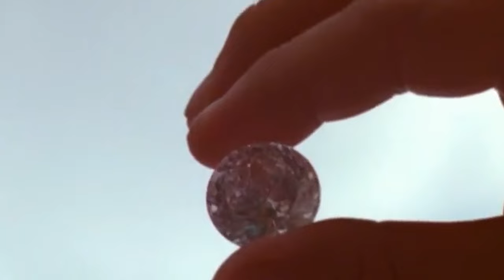WildThings III Plot / Review Explaned In Hindi Urdhu . Hollywood Suspense Crime Thriller Story.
HELLO DOSTON
SWAGAT HAI AAP SABHI KA IS CHANNEL PAR HOLLYWOOD MOVIE KA PLOT AUR STORY KA PREVIEW KIYA JATA HAI . UMEED HAI AAP KO JANKARI MILNE KE SATH MANORANJAN BHI HOGA. HAMRE CHANNEL PAR FILMON KA SHORT EXPLANATION BHI HOTA HAI .

Written by
Andy Hurst
Ross Helford
Directed by Jay Lowi
Starring
Sandra McCoy
Sarah Laine
Linden Ashby
Dina Meyer
Brad Johnson
Producer Marc Bienstock
Cinematography Hubert Taczanowski
Editor Anthony Adler
Production companies
Destination Films
Mandalay Entertainment
Lightning Entertainment
Mainling Releasing

OTHER SOCIAL MEDIA LINKS
FACE BOOK

CNTACT DETAIL
YOUR QUARIES
HINDI / URDHU / HINDI FILME  EXPLANATION/ URDHU FILME  EXPLANATION/ ENGLISH  FILME  KA EXPLANATION / HOLLYWOOD MOVIES / NEW HOLLYWOOD MOVIES / NAYE ENGLISH FILME HINDI FILME / NAYE  ENGLISH FILME URDHU ME /
 HINDI STORY LINE / URDHU STORY LINE / FILMON KI STORY LINE /
HOLLYWOOD MOVIE REVIEWS IN URDHU  / HOLLYWOOD MOVIES STORYLINE / HOLLYWOOD MOVIES HINDI EXPLANATION / HOLLYWOOD MOVIE URDHU EXPLANATION / HINDI ME FILM KI KAHANI  / URDHU ME FILM KI KAHANI / HOLLYWOOD MOVIES IN HINDI / HOLLYWOOD MOVIES IN URDU /
HINDI EXPLANATION / URDHU EXPLANATION /   SHORT STORY HINDI ME /   SHORT STORY URDHU ME / FILMON KI SHORT STORY /    HOLLYWOOD FILMON KI STORT STORY / HOLLYWOOD SHORTS HINDI
FILMON KI HANI HINDI ME / FILMON KI KAHANI URDHU ME /
 FILMON KI SHORT KAHANI / FILMON KI SHORT KAHANI HINDI ME
FILMON KI KAHANI URDHU ME / FILMON KI KAHANI SHORT EXPLANATION
FILMON KI PLOT SHORT ME / FILMON KA REVIEW SHORT ME
HOLLYWOOD FILMON KA REVIEW SHORT ME
HOLLYWOOD FILMON KI REVIEW HINDI ME /                                             HOLLYWOOD FILMON KI REVIEW URDHU ME / FULL MOVIE REVIEW / FILMON KI KAHANI HINDI ME / FILMON KI KAHANI URDHU ME /
 FULL HOLLYWOOD MOVIE EXPLANATION
FILMON KI KAHANI HINDI ME / FILMON KI KAHANI URDHU ME
 / HOLLYWOOD MOVIE HINDI REVIEW
MOVIE EXPLNED IN HINDI TRUE STORY / UNIQUE HOLLYWOOD MOVIES /         TOP HOLLYWOOD MOVIES SERIES IN HINDI / TRENDING MOVIE EXPLANATION / TOP HOLLYWOOD MOVIES SERIES IN HINDI / UNIQUE HOLLYWOOD MOVIES / HOLLYWOOD MOVIE HINDI DUBBED REACTION / HOLLYWOOD BEST MOVIE EXPLANATION
MOVIE THRILLER HINDI DUBBED , STORY IN HINDI HOLLYWOOD MOVIES , REVIEW FULL MOVIE HINDI DUBBED , HINDI MOVIE SUSPENSE THRILLER MOVIE , WILDTHINGS MOVIE